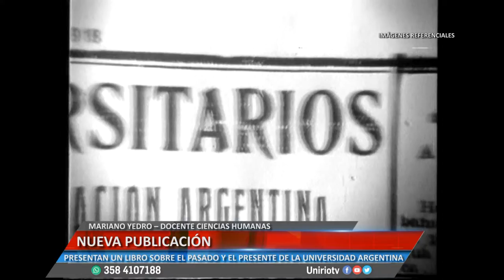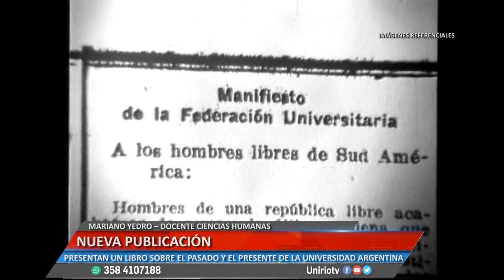MARIANO YEDRO-NUEVA PUBLICACIÓN SOBRE LAS UNIVERSIDAD ARGENTINA